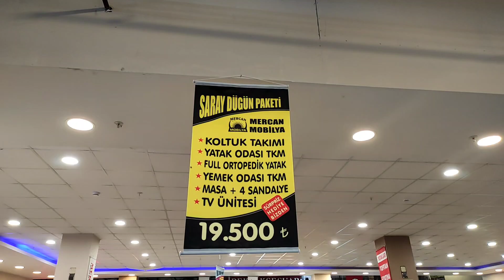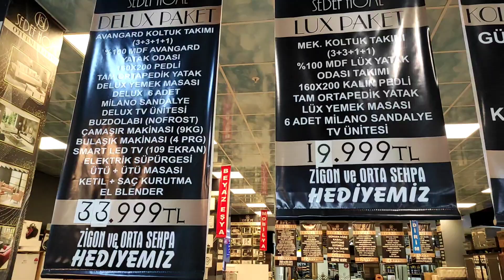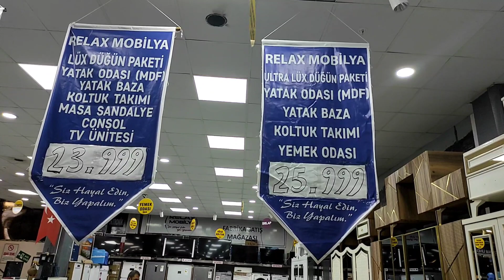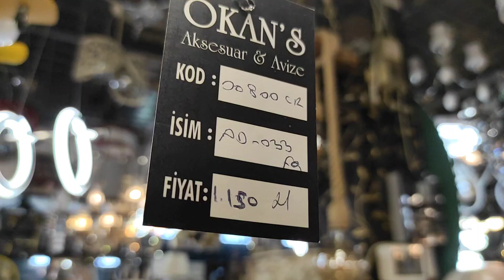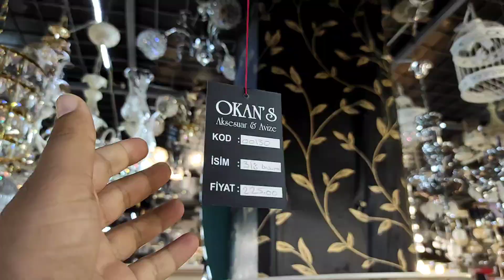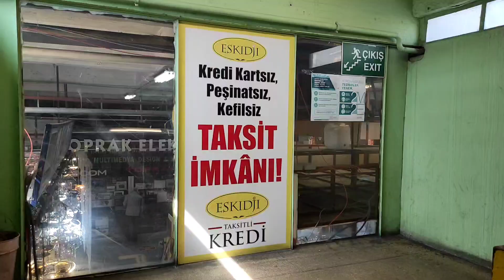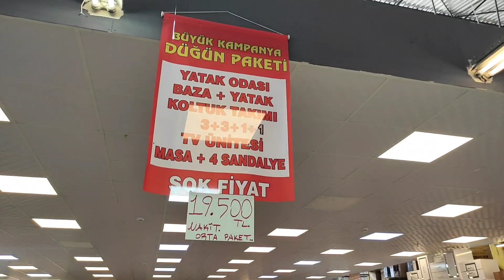En Uygun Düğün Paketi ve Mobilya Fiyatları / Eskidji Bit Pazarı Fiyatlar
Pandemi döneminde düğün paketi ve mobilya fiyatları ne oldu sizin için araştırdım. Bunun için evlilik, düğün paketleri, mobilya, beyaz eşya ve elektrikli ev aletlerinin en uygun satıldığı yerlerden biri olan Eksidji Bit Pazarı'na uğradım. Fiyatları görünce siz de şok olacaksınız.

- “Bu video Eskidji bit Pazarının reklamlarını içermektedir.”

Görüş ve önerilerinizi lütfen yorumlar bölümüne yazın